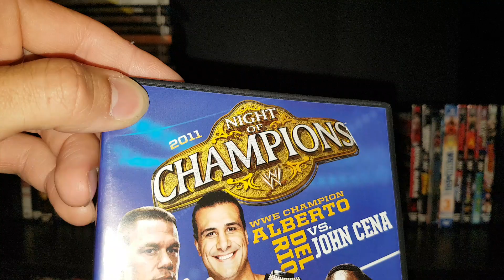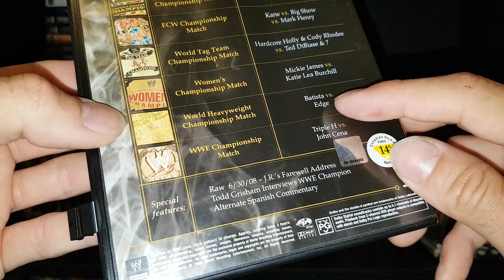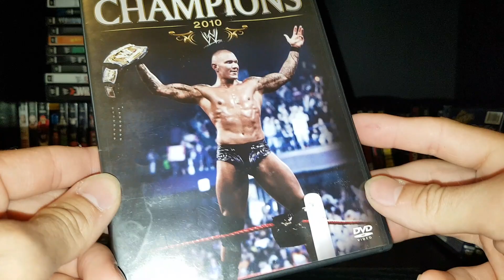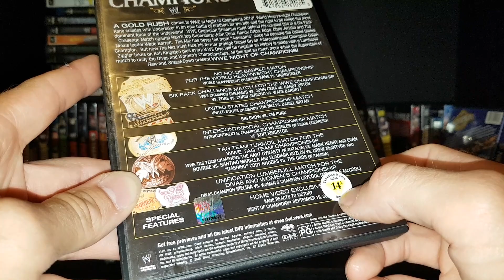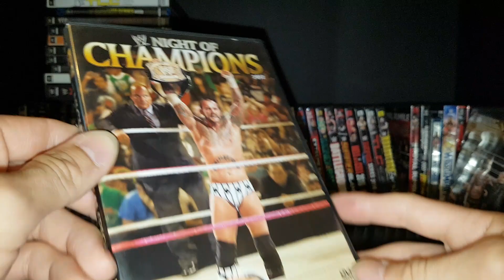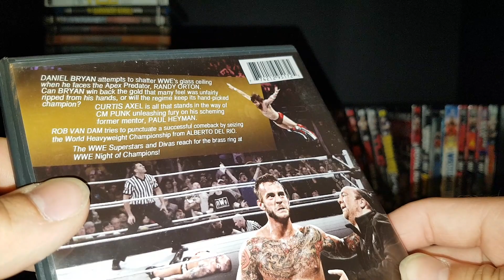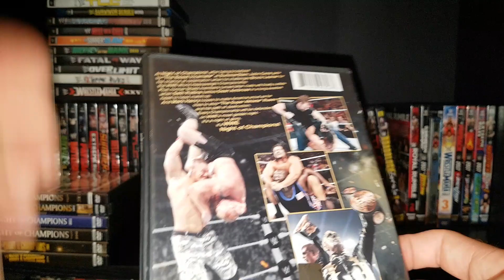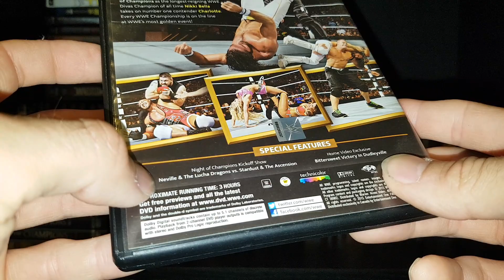WWE Night of Champions PPV DVD Collection